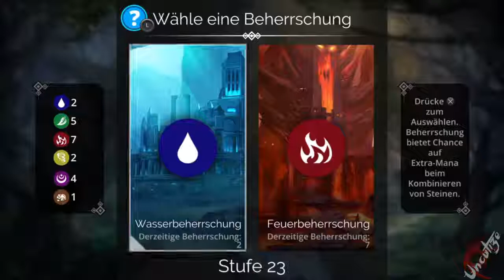Gems of War#14 Lauf weg, lauf weg!!! (Deutsch/HD/Let's Play)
Von den Machern von Puzzle Quest kommt jetzt die ultimative Evolution im Rätsel-RPG-Strategie-Mix, Gems of War, Kombiniere Edelsteine und Schädel, um die Schlacht zu deinen Gunsten zu entscheiden, baue dein Heldenteam auf und erobere mächtige Königreiche, viel spaß